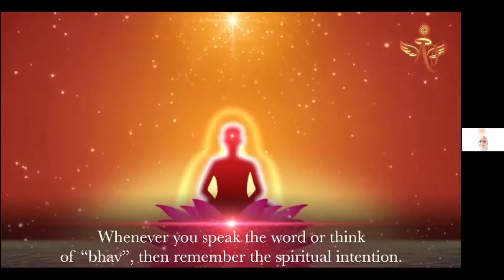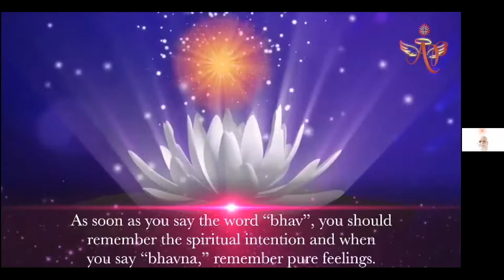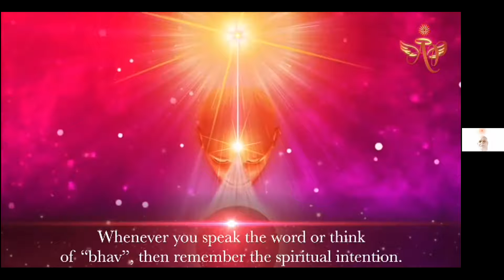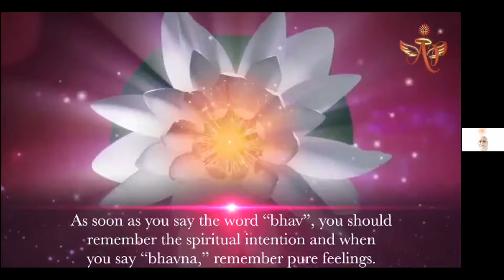Korean Nov 5 730